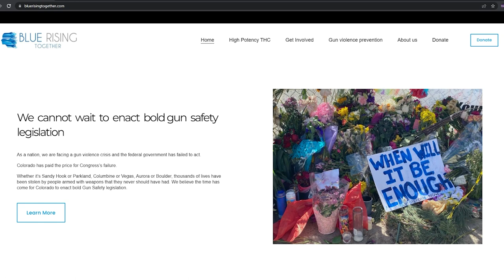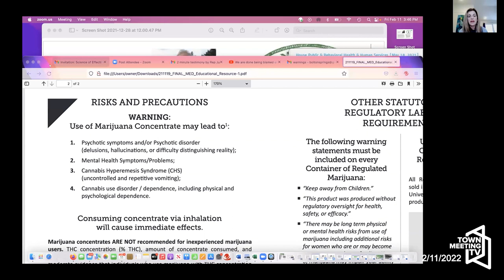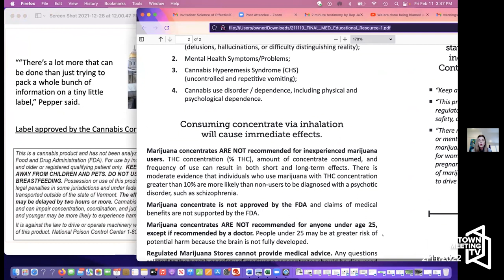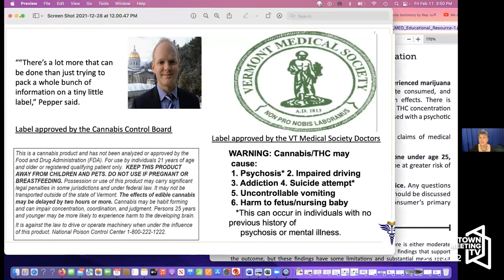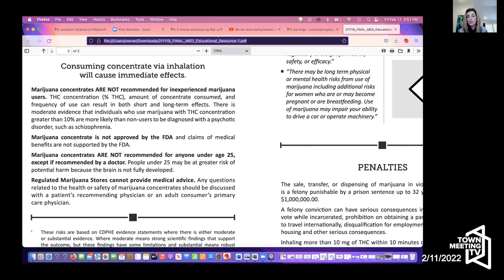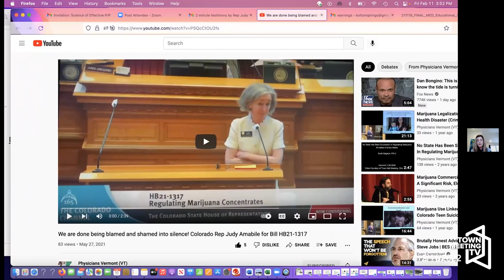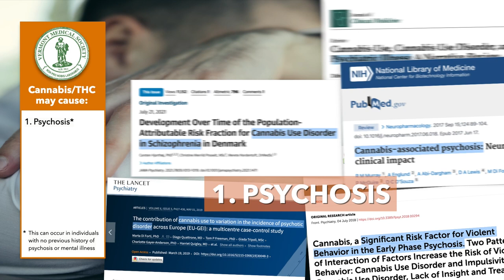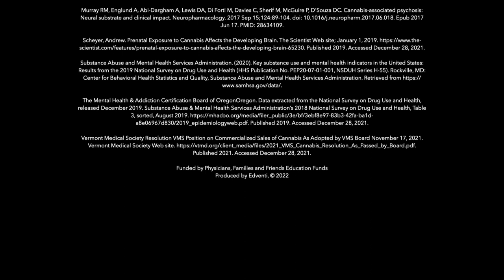High THC Content in Colorado: How Parents and Legislators Reacted - Science of EFFECTIVE Prevention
Dawn Reinfield from Blue Rising Together speaks with Catherine Antley MD about High THC content in Colorado.

2/11/2022